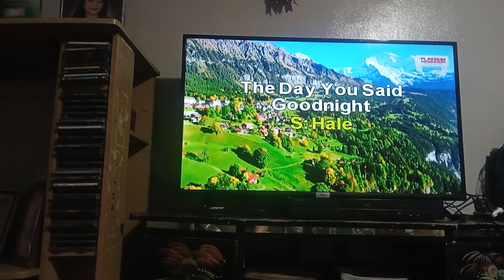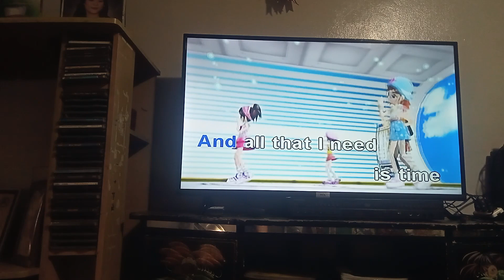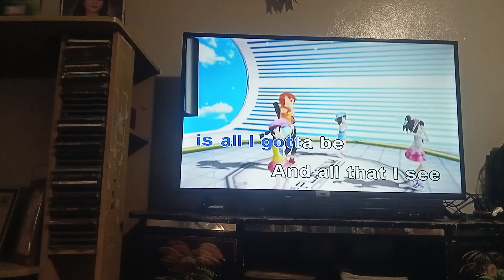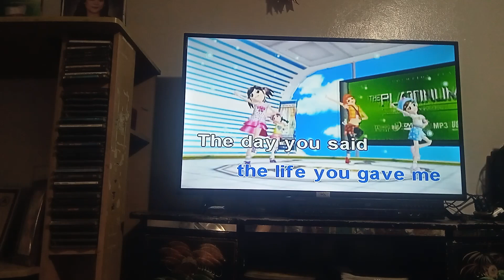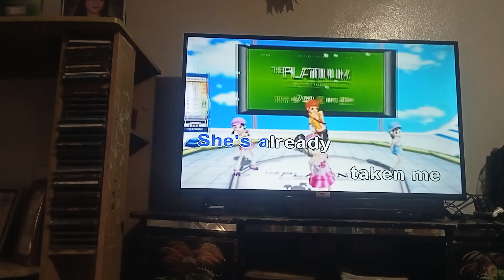The Day You Say Goodnight Karaoke Vol 25 Platinum Junior Lite